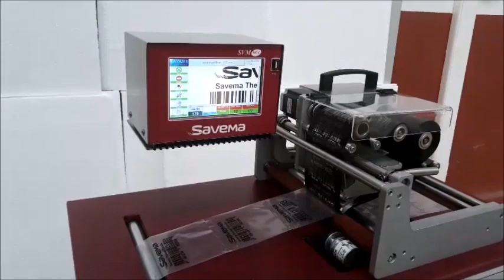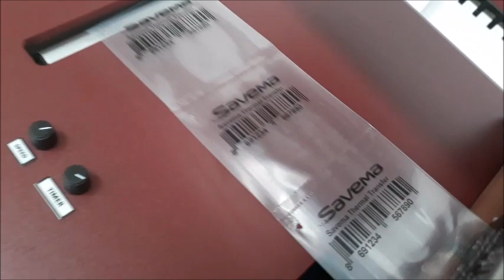SAVEMA 107C Prototype TTO on Autobag Machine Entegration